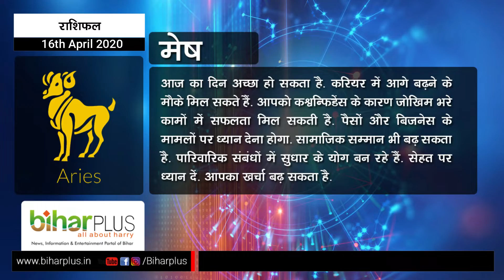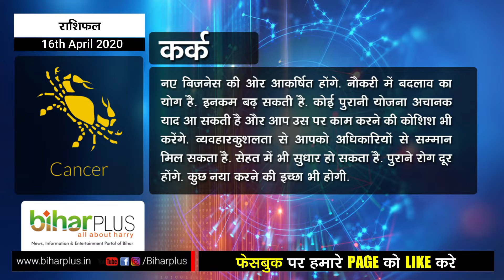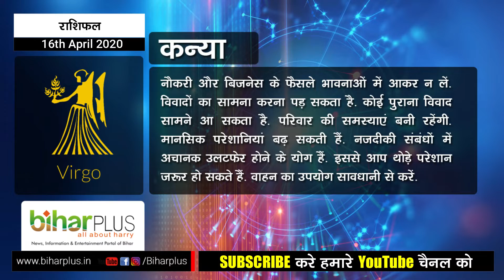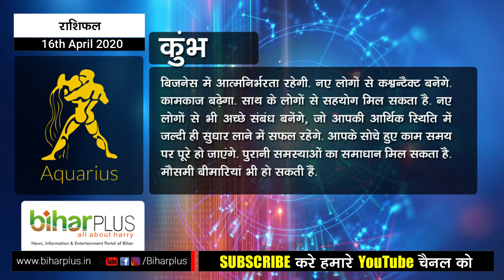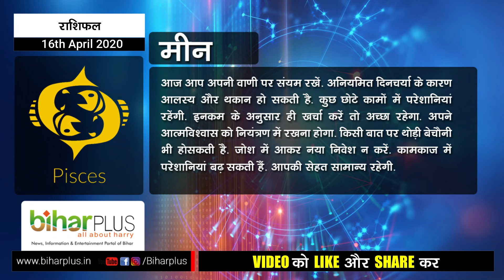राशिफल 16 अप्रैल 2020 इन राशिफलों को मिलेगा अच्छे संकेत रखना होगा संयम I Biharplus News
राशिफल 16 अप्रैल 2020 इन राशिफलों को मिलेगा अच्छे संकेत रखना होगा संयम

Informational News of Bihar
BrandBihar, Bihari News, News from Bihar, Patna News, News from Patna, Tourist Places in Bihar, Places to visit in bihar.